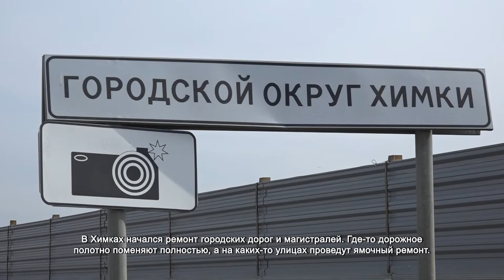В Химках отремонтируют дороги. 28.04.2021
В Химках начался ремонт городских дорог и магистралей. Где-то дорожное полотно поменяют полностью, а на каких-то улицах проведут ямочный ремонт.